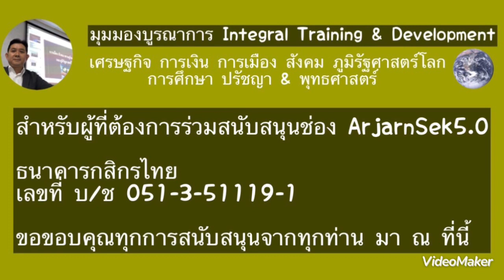ไม่ต้องคุยเจรจากันแล้ว เตรียมมหาศึก รบใหญ่ได้เลย?!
วิเคราะห์เหตุการณ์ สถานการณ์ภูมิรัฐศาสตร์โลกประเด็นยูเครน ไม่ต้องคุยเจรจากันแล้ว เตรียมมหาศึก รบใหญ่ได้เลย?!